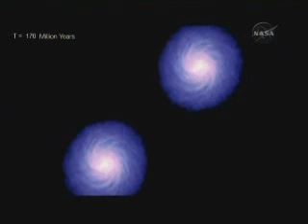NASA'S SWIFT SURVEY FINDS 'SMOKING GUN' OF BLACK HOLE ACTIVATION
NASA'S SWIFT SURVEY FINDS 'SMOKING GUN' OF BLACK HOLE ACTIVATION -- GSFC (REPLAY)
Data from an ongoing survey by NASA's Swift satellite have helped astronomers solve a decades-long mystery of why only about one percent of super massive black holes emit vast amounts of energy.
This animation illustrates new findings confirming that black holes "light up"
when galaxies collide, and the data may offer insight into the future behavior
of the black hole in our own Milky Way galaxy. The study will appear in the
June 20 issue of The Astrophysical Journal Letters.
The intense emission from galaxy centers, or nuclei, arises near a supermassive black hole containing between a million and a billion times the sun's mass. Giving off as much as 10 billion times the sun's energy, some of these active galactic nuclei (AGN) are the most luminous objects in the universe. They include quasars and blazars.